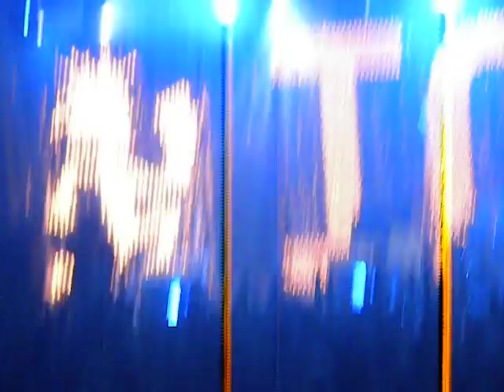HAPPY DAZE TOUR KANSAS CITY KS - MIKE E CLARK LEGZ DIAMOND SOLO (MIRACLES)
Kansas City, Ks May 29.  At the end of the solo Mike E. Clark (left) drops in pic into the crowd, which I caught. Whoop Whoop.  Thanks to my g/f in the back filming.